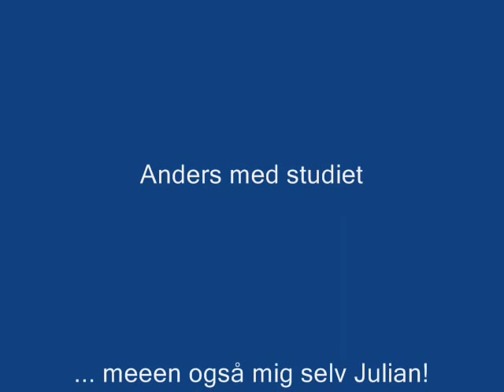Ik' Stift din egen parti - Naser K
Naser Khader blir smidt ud af sit eget parti og prøver at advare Simon Emil om faren, ved at stifte sit eget parti! Over sangen "Du kan gøre hvad du vil"!

Af Julian og Ricco!